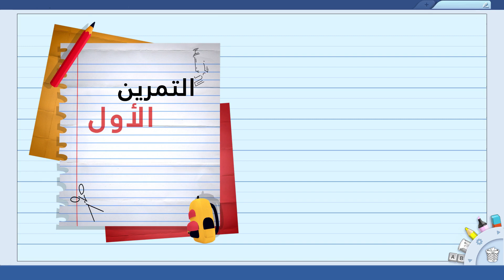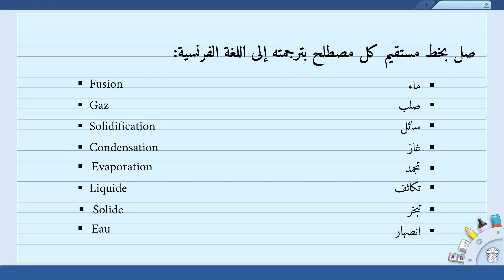الماء من حولنا سنة أولى إعدادي - تمارين تطبيقية مستوى أول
تمارين تطبيقية من المستوى الأول درس الماء من حولنا